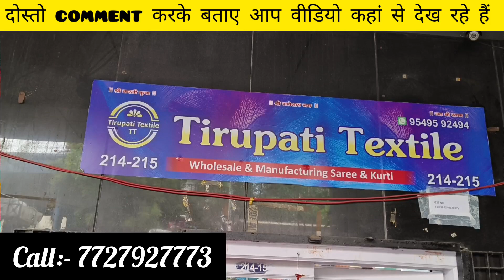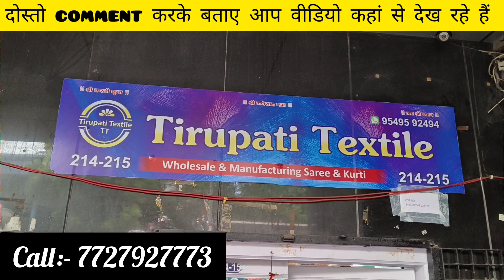1000 वाली साड़िया मात्र ₹45/- से शुरू ब्राइडल साड़ियों के मैन्युफैक्चर saree wholesale market#saree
tirupati textile
  Add:- 214-215,Arihant market Near Salasar Hanuman gate Ring road surat (Gujrat)

सस्ती साड़ी
Surat market
Market guru
Banarasi saree
Saree wholesale market
Designer saree
5000वाली साड़ी 500 में
surat saree ka wholesale market
paithani wholesale market in surat

मित्रो यह वीडियो सिर्फ आपको सूचना देने के लिए बनाया है
आपसे अनुरोध है कि आप मार्केट में खरीदारी करें तो पहले वहा जाके विजिट करे। क्योंकि sweta yashraj vlogs किसी तरह के जिम्मेवार नही होगा । क्योंकि हमारा कार्य यह है की मार्केट की जानकारी देना ।।।।।।।🙂🙂🙂🙂🙂🙂🙂🙂